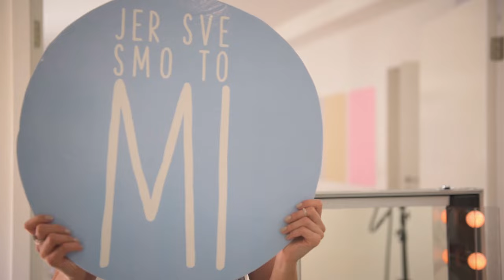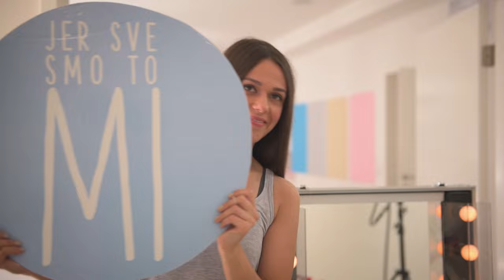Ljepota kako je MI vidimo - Behind the scenes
Pogledajte kako nam je bilo na snimanju naše dm look kampanje - Ljepota kako je MI vidimo!